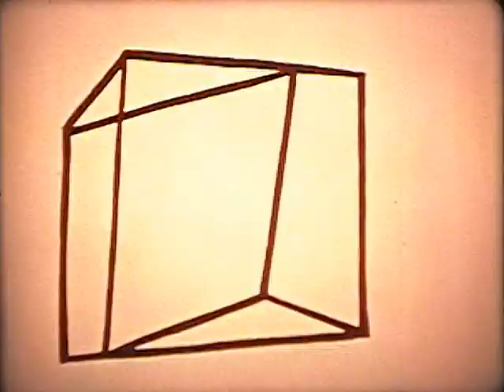What does a Farmer do? - Agribusiness Cartoon for Kids | Elementary Students - 1973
In this film children will discover that agribusiness deals in part with getting something out of the ground.  They will learn what exactly farmers do such as growing plants and raising animals.  The film also shows how plants can be used to make clothing and other textiles.   A classic short film to show kids or elementary students what farming and being a farmer is all about.  1973